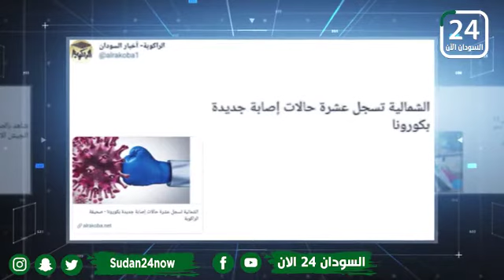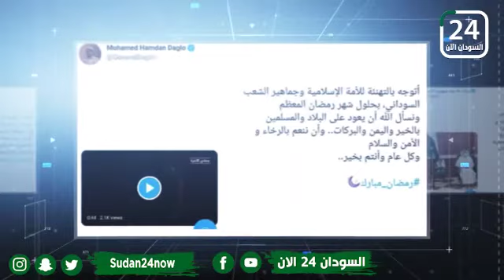📎 قناة السودان 24 الآن وعرض لـ ابرز التغريدات التي نشرت اليوم على موقع التواصل الاجتماعي تويتر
📎 قناة السودان 24 الآن وعرض لـ  ابرز التغريدات التي نشرت اليوم على موقع التواصل الاجتماعي تويتر  ..السودان